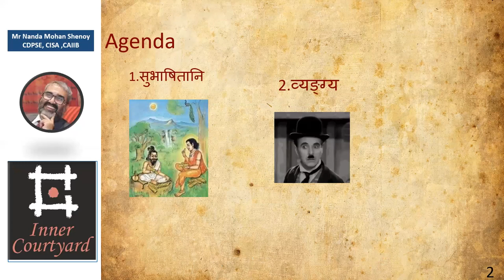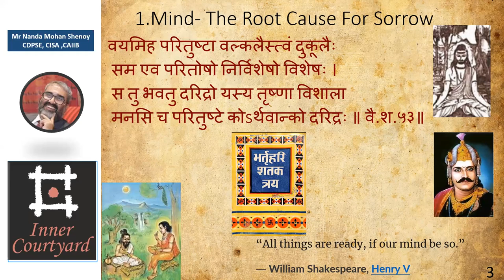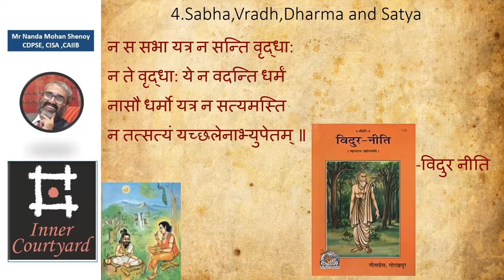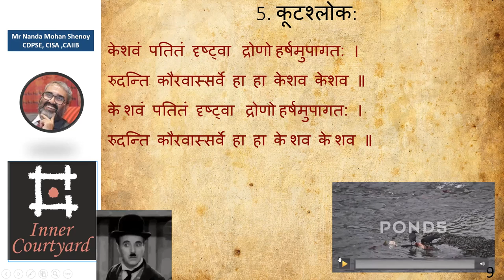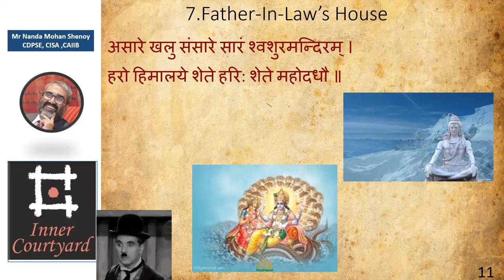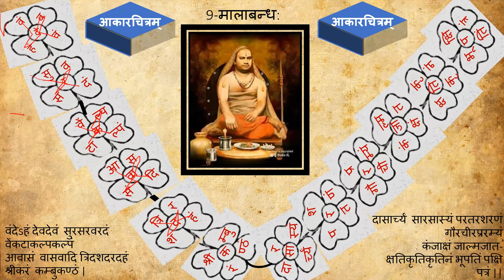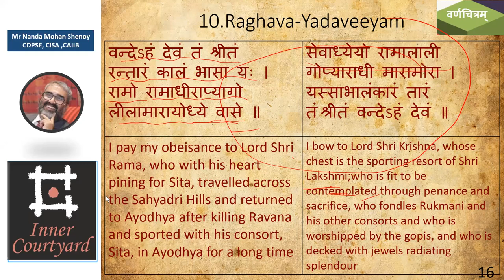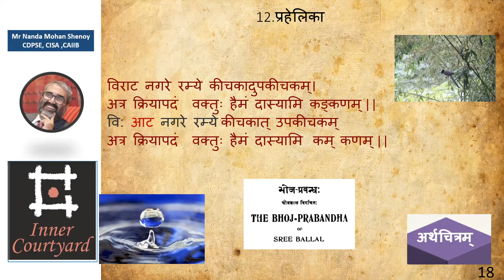Hidden Gems of Samskrit Language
The edited version of the lecture on hidden gems of Samskrith Literature organized by Inner Courtyard on 12th Feb 2022